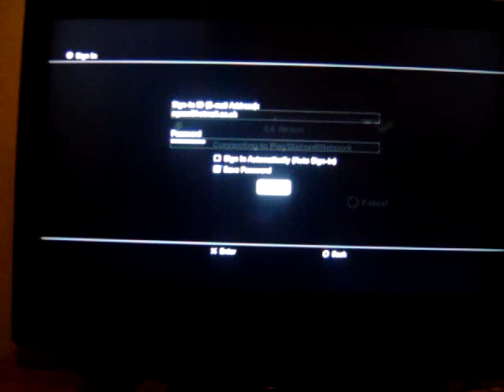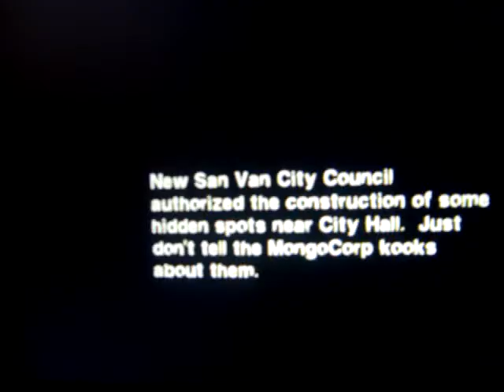skate 2 vid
skating on the damm in skate 2